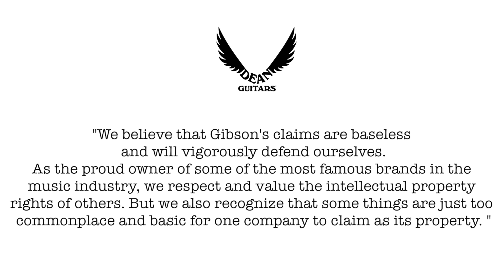Gibson Sues Dean Guitars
Gibson sues Dean Guitars over alleged trademark infringement
Play Authentic